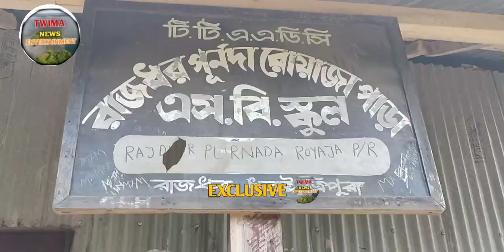RAJDHA PUNA DA RUYAJA PARA S/B SCHOOL THANGUI VISIT KHAIKA EM BG RABINDRA DEBBARMA WANAJAK KHA